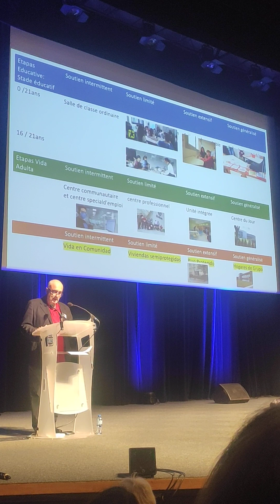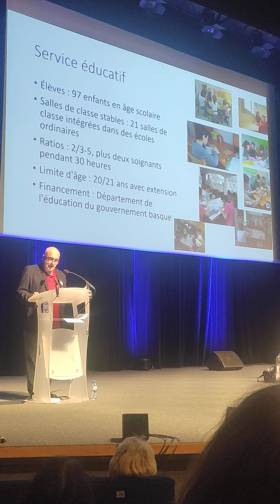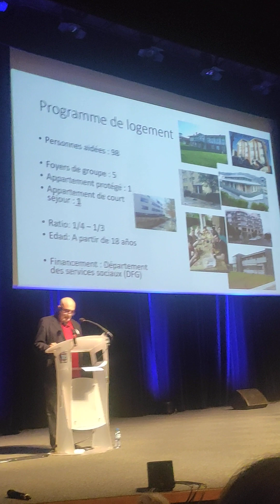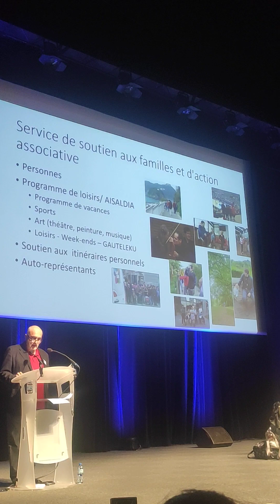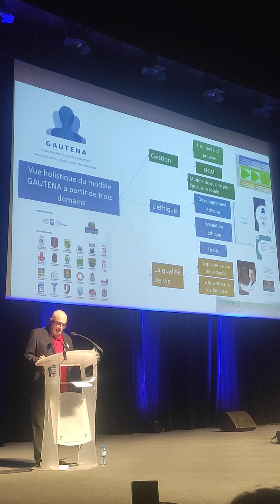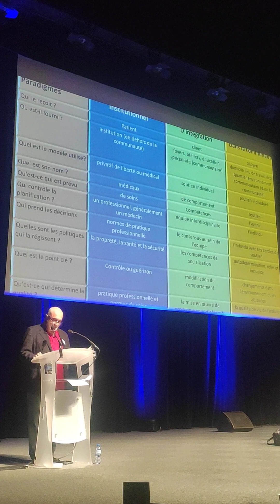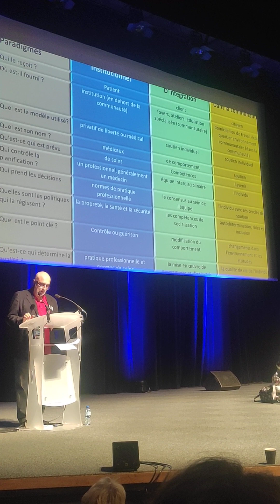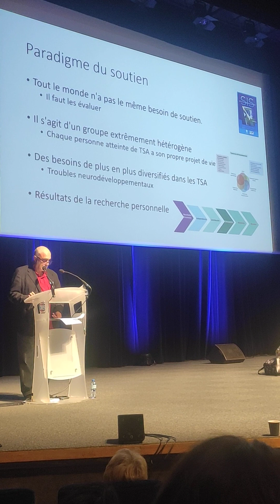Congrès autisme à Toulouse le 2 décembre 2023